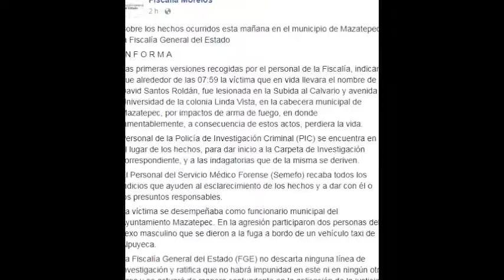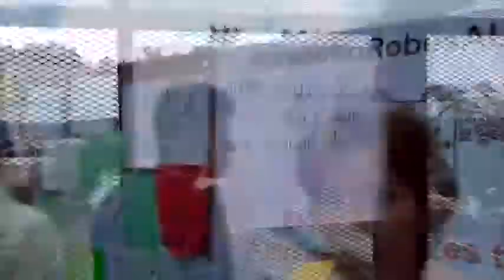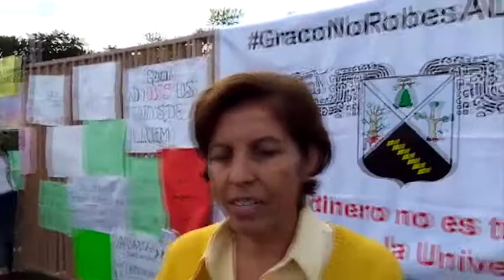En Punto Las Noticias 30 de Agosto 2017